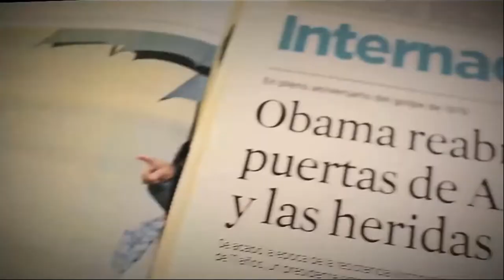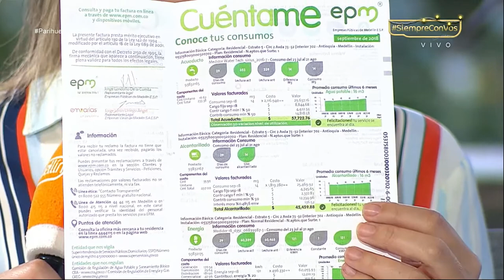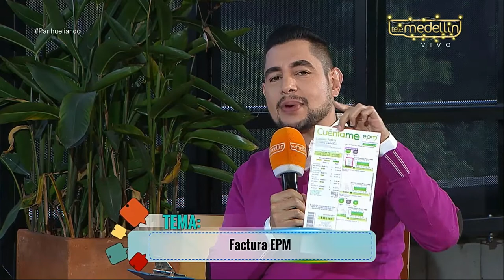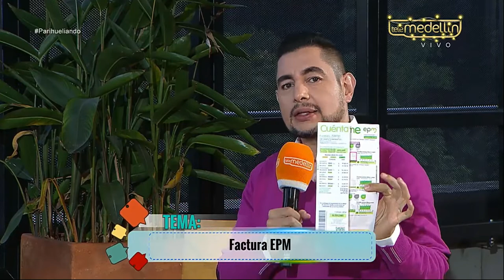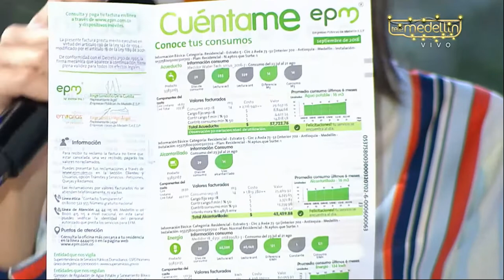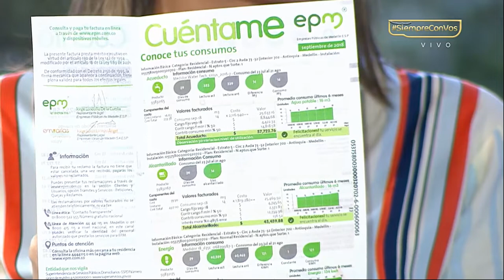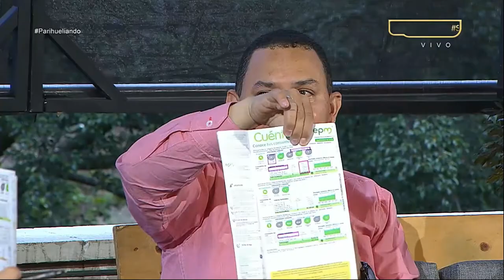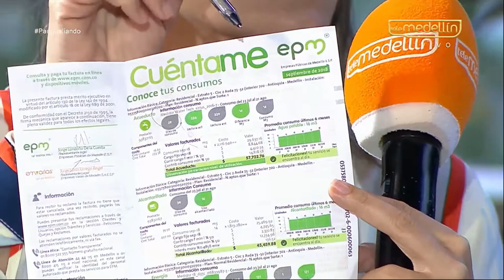Factura EPM [Parihueliando Con Vos] Telemedellín